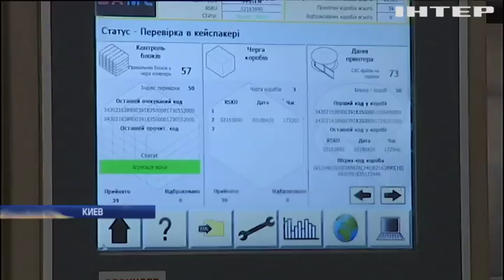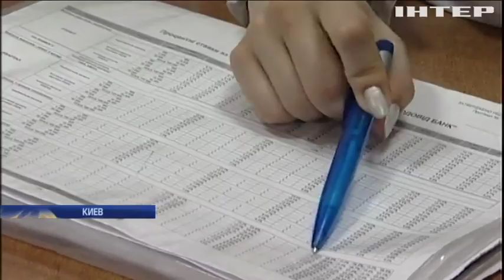Кому выгодно уничтожить отечественных производителей сигарет?